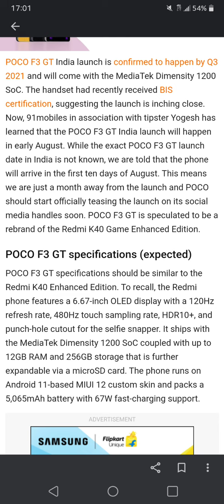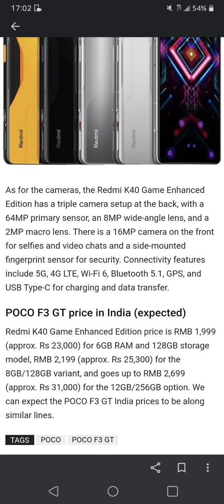POCO F3 GT India Launch Soon Exclusive Details 😱🔥